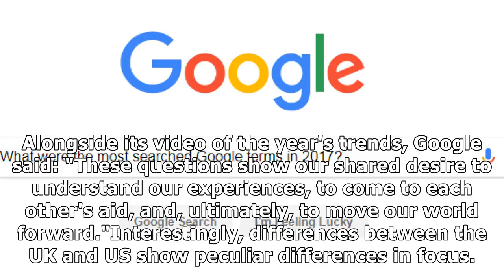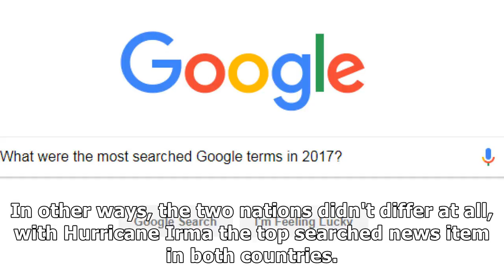Google's most searched terms of 2017 revealed| Morning News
Google remains the most used search engine on the web and its annual list of the most popular searches always offers an excellent glimpse into the zeitgeist. The company's trends data reveals that people asked "how" more than any other question. As the political and natural environment erupted in tu...